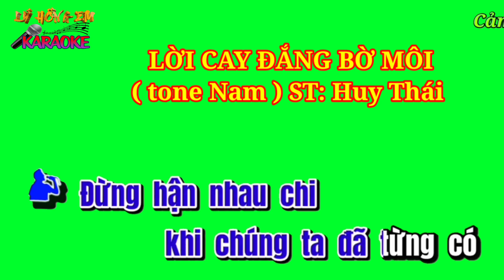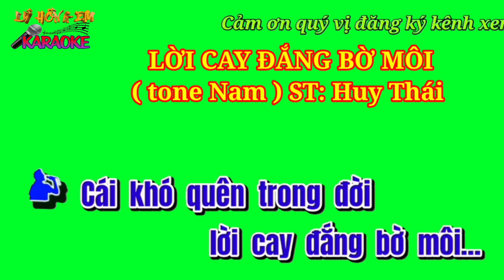Karaoke nền xanh LỜI CAY ĐẮNG BỜ MÔI ( tone Nam ) ST: Huy Thái